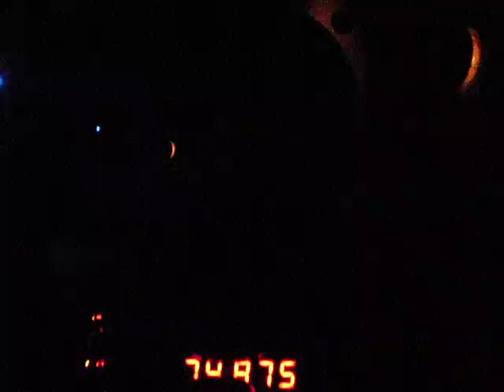Men in Black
The Men in Black ride was more like a gaming ride.  Caitlin had the highest score, of course, with 160,000.  Donald wound up with 70,000 and I had 60,000.  Sad part is... Donald didn't even play during 1/2 the ride because he was videoing.  That makes my score pretty pathetic.. lol